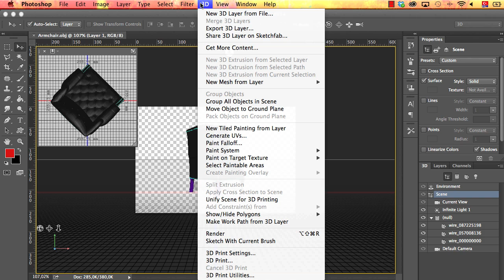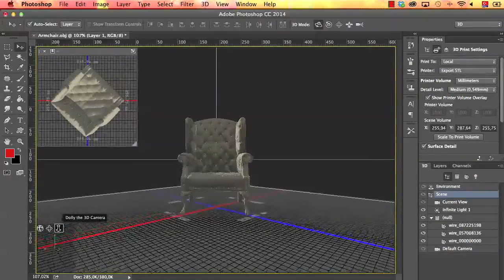08. 3D Baskı Yeniliği